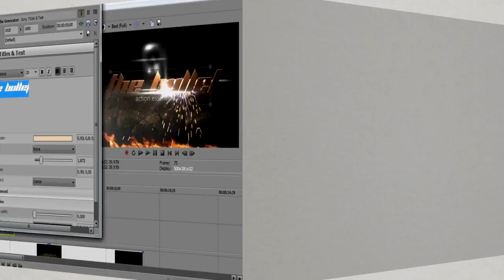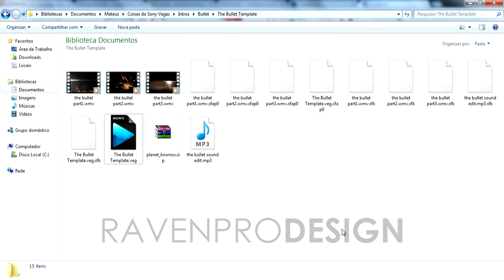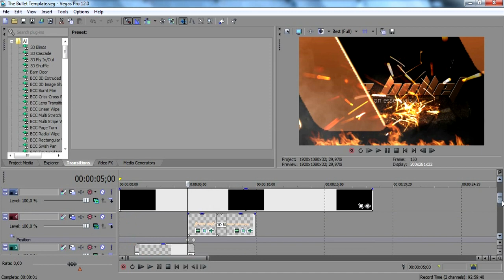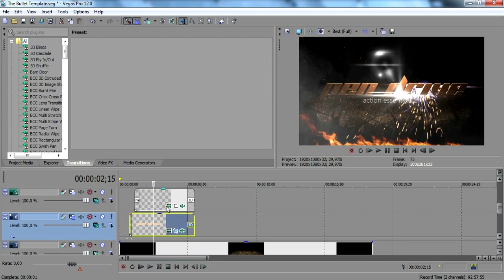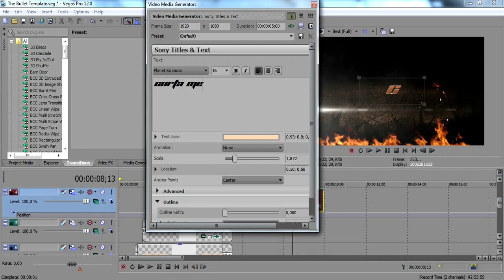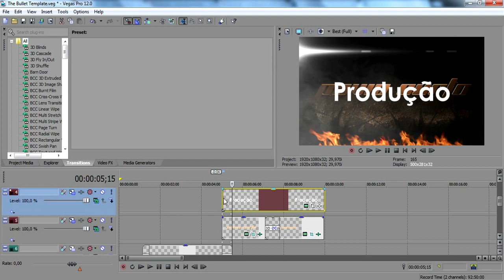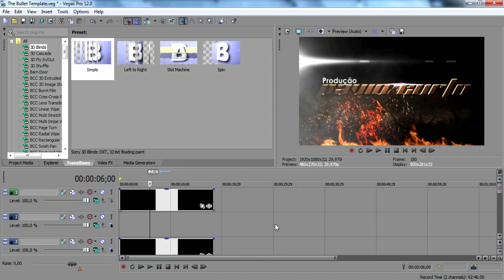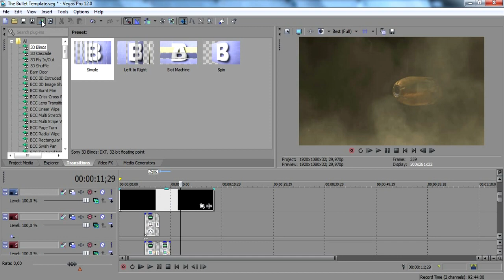Tutorial Sony Vegas: Intro "The Bullet" // EDITAR TEMPLATE RAVENPRODESIGN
Confira 50 DICAS E TRUQUES DE SONY VEGAS!